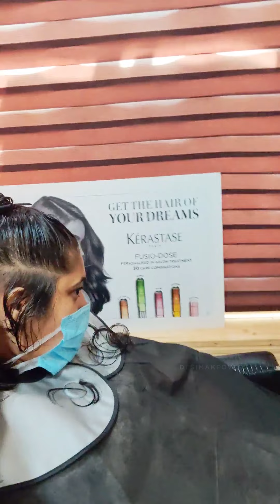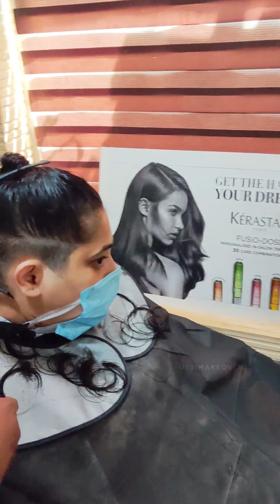Short Bob with 360 undercut for her 8th Wedding Anniversary 👫 | Indian women haircut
💰💰💰TIPS JAR💰💰💰
Products:
Sweetpea ® Feather Flamingo Facial Touch-up Razor

Gillette Venus Hair Removal Razor for Women with Aloe Vera

Xsdm Stainless Steel Straight Edge Barber Razor For Men

Foreignholics Hair Cutting Scissor Smooth and Comfortable

Malhotra's Salon & Parlor Hair Duster Brush Wooden

Confidence Barber Hair Cutting Sheet (Black)

BEAUTRISTRO Printed Hair Cutting Sheet

HS Enterprise One Step Hair Dryer and Volumizer, Hot Air Brush, 3 in1 Styling

WOW Skin Science Onion Black Seed Oil Hair Care Ultimate 4 Kit